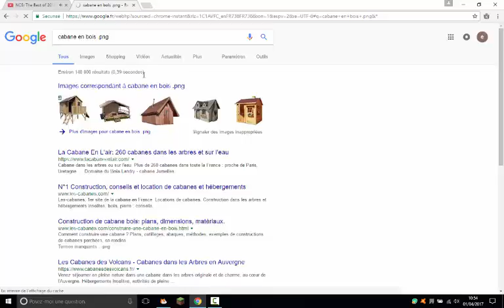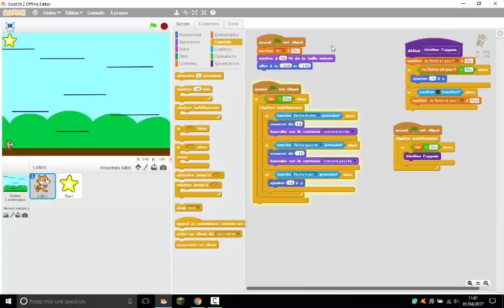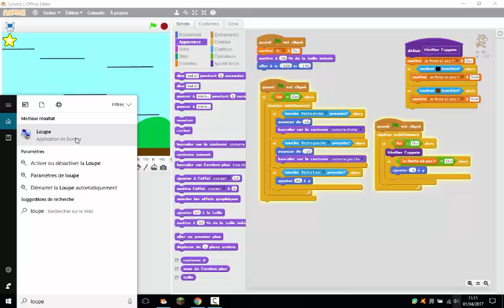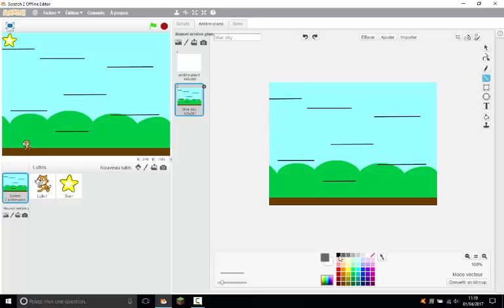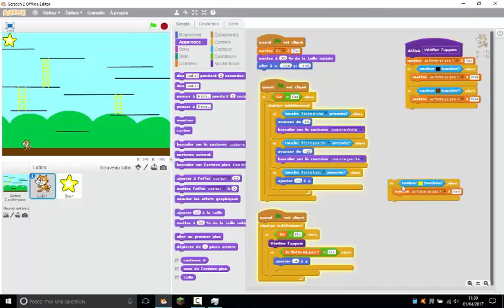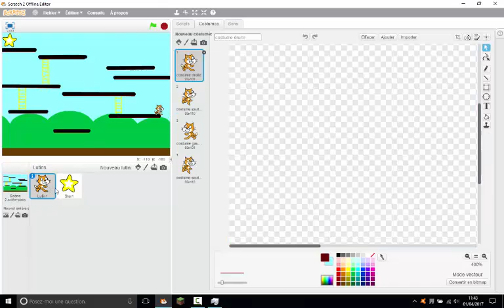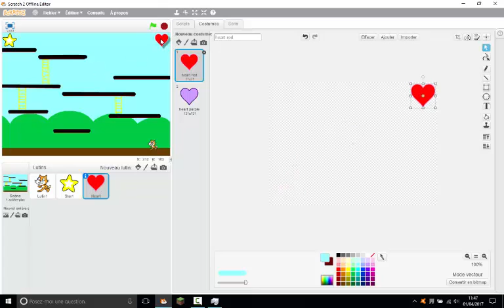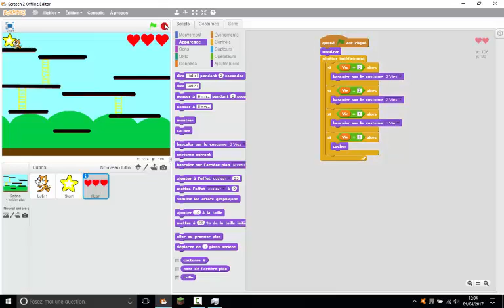Jeu de plateforme scratch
je vous fais cette vidéo en direct de mes vacances :)
voici un accéléré de la création du premier niveau d'un jeu de plateforme

le site ou (avec mes potes ) on poste des jeux en scratch : factroll-pvp.pe.hu/scratch/projets/

dites moi dans les com' si je vous fais des tutos ou d'autres accélérés comme celui la

temps de création  : 1H

adios amigos